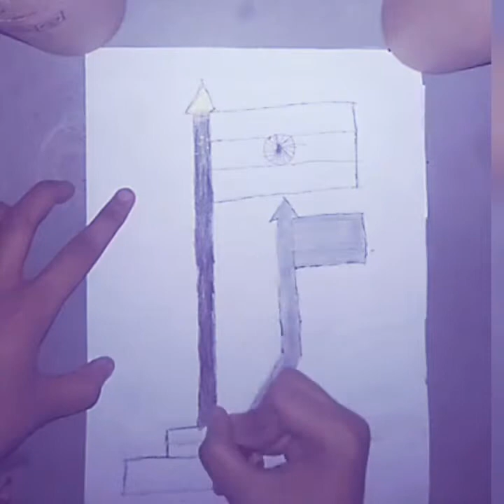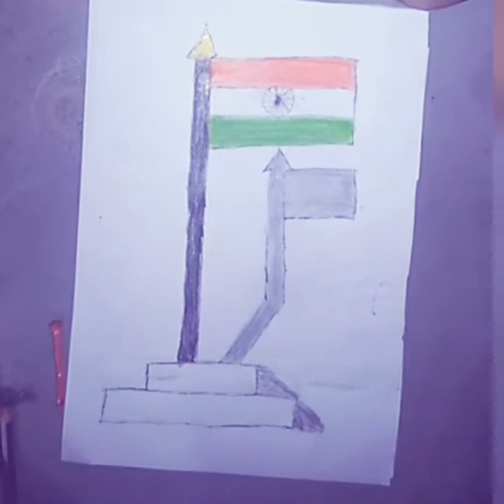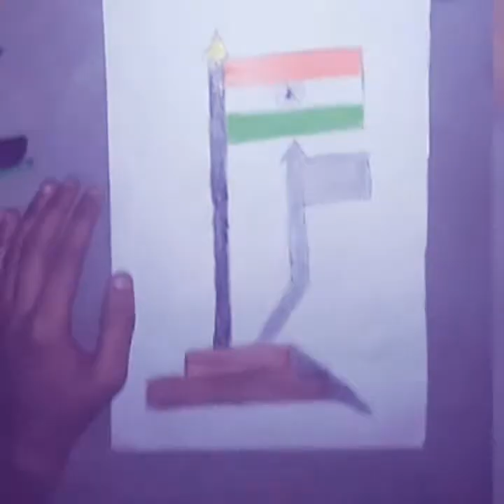How to draw best 3d India flag illusion art step by step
Hello beautiful people Namaste
And
        HAPPY REPUBLIC DAY to

I sincerely hope that you should be happy and make others happy too.

amazing 3d India flag illusion art